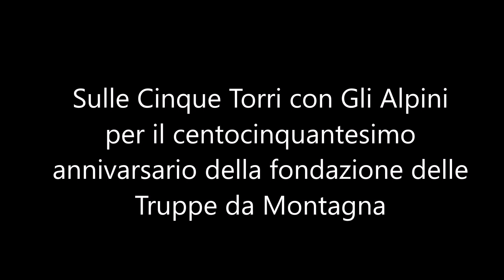Con gli Alpini sulle cinque Torri per il centocinquantesimo anniversario della fondazione del Corpo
Manifestazione al museo all'aperto delle Cinque Torri in occasione del centocinquantesimo anniversario della fondazione del Corpo degli ALPINI